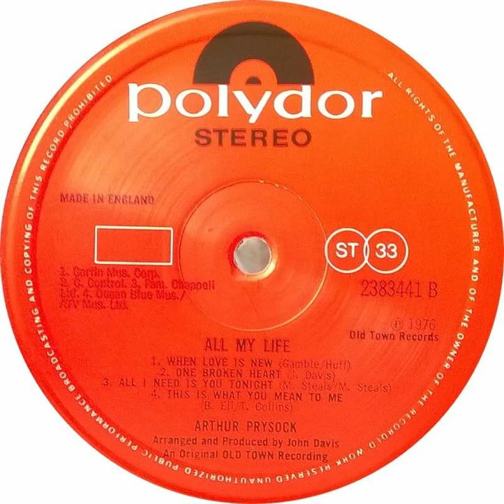Arthur Prysock - When Love Is New Backwards